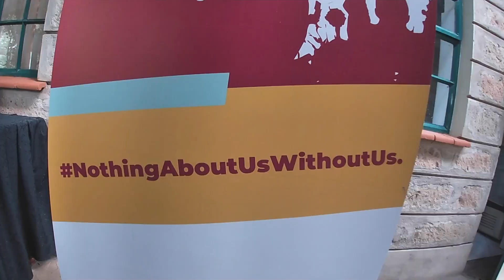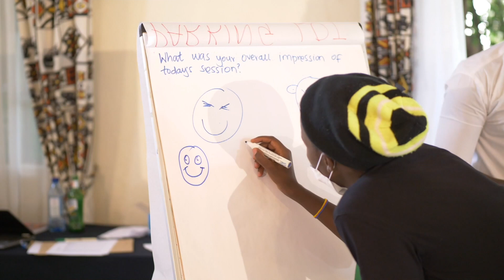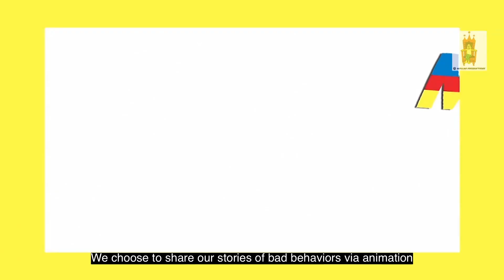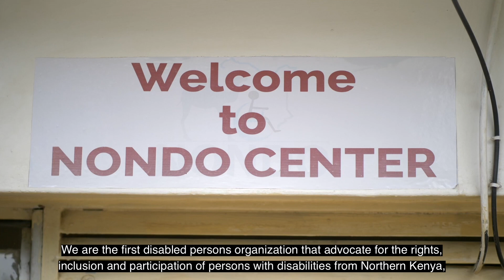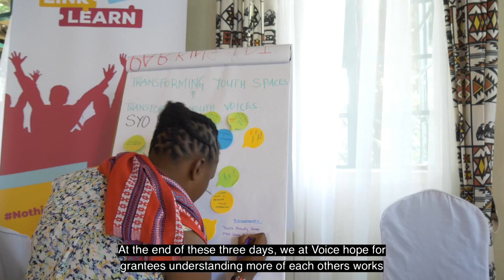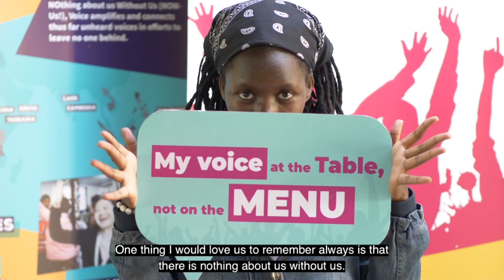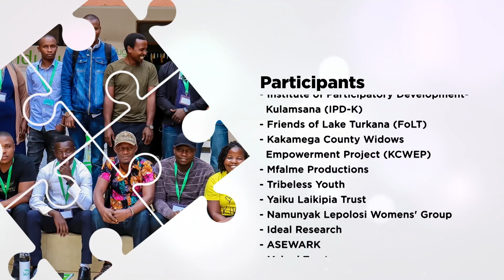Sauti Untamed Kenya. April 2022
This video provides a highlight of the VOICE in Kenya Annual Linking & Learning event held in April 2022. The event dubbed Sauti Untamed brought together 30 grantees and rightsholders from across the country.